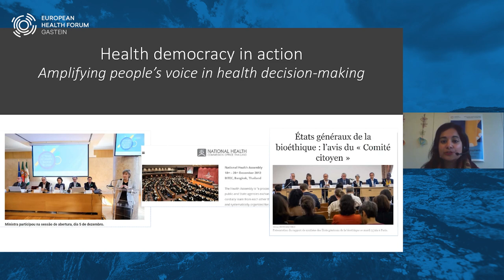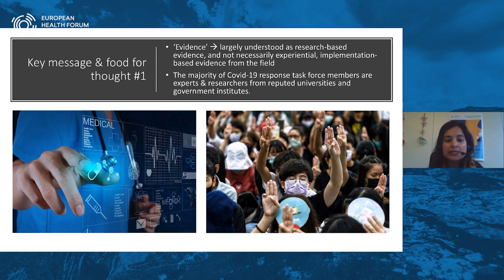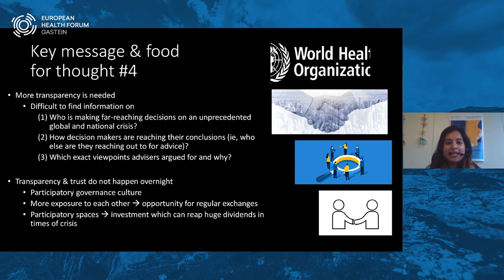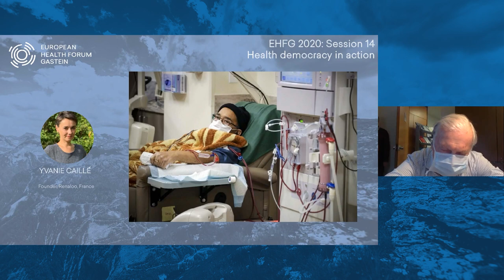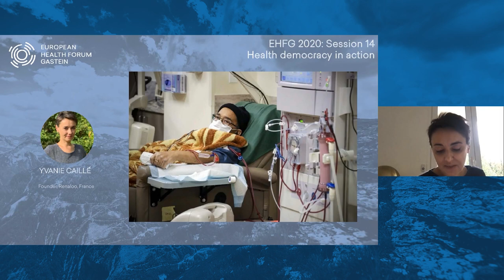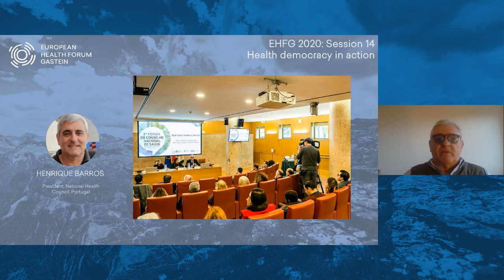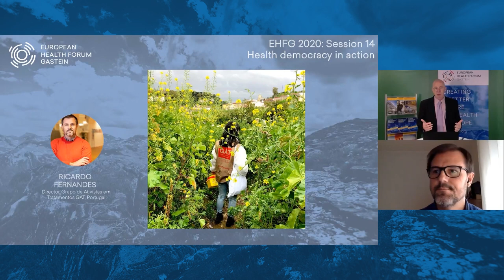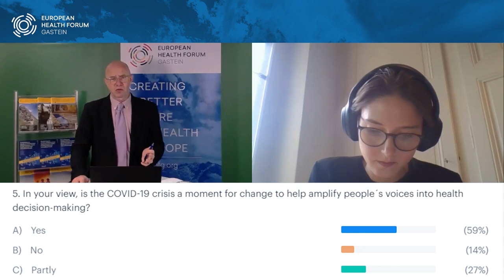EHFG 2020 - S14: Health democracy in action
Amplifying people’s voice in health decision-making

Organised by WHO Regional Office for Europe in collaboration with WHO headquarters

The COVID-19 crisis has laid bare wide cracks in the governance of health systems. For example, the scientific task forces which many countries established or reactivated to advise governments on the COVID-19 response reflect a default mode of governing which is characterized by insufficient transparency and inclusiveness.

Civil society is often left out – a missed opportunity to gauge population needs, build trust in government institutions and enhance adherence to public health measures.

Thus, a more inclusive participatory governance approach is needed through:

engaging experts across multi-disciplinary fields, not limited to medical and public health experts;
enabling dialogue with population, communities and civil society to gain understanding of the lived experience and challenges; and
ensuring a high level of transparency
Come and join us in an interactive debate with representatives from Europe and abroad. Now more than ever, we need a paradigm shift to ensure that population engagement is an integral part of shaping decisions in health.

Speakers & panellists
MODERATED BY
MATTHIAS WISMAR, Programme Manager, European Observatory for Health Systems and Policies
OPENING REMARKS
NATASHA AZZOPARDI-MUSCAT, Director, Division of Country Health Policies and Systems, WHO Regional Office for Europe
DHEEPA RAJAN, Health Systems Advisor, Department for Health Systems Governance and Financing, World Health Organization
COUNTRY PANEL
NANOOT MATHURAPOTE, Head of Global Collaboration Unit, National Health Commission Office, Thailand
JEAN-FRANCOIS DELFRAISSY, President, Scientific Advisory Council for Covid-19, France
YVANIE CAILLÉ, Founder, Renaloo, France
HENRIQUE BARROS, President, National Health Council, Portugal
RICARDO FERNANDES, Director, Grupo de Ativistos em Tratamentos GAT Portugal
CLOSING REMARKS
AGNES SOUCAT, Director, Department for Health Systems Governance and Financing, World Health Organization